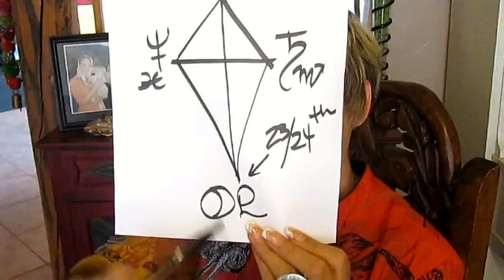Leo Horoscope for June 2013 - Karen Lustrup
Your June Video Horoscope. News flash: Free phone app for Android.

to watch Your Video Horoscope Forecasts on your mobile.

Private recorded  audio .mp3 mini-reading for your questions sent directly to your inbox: